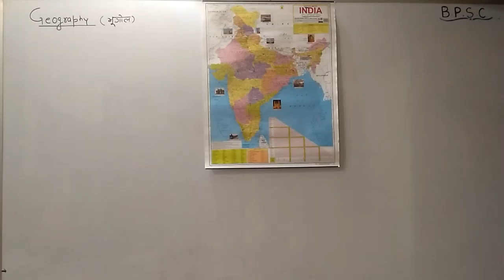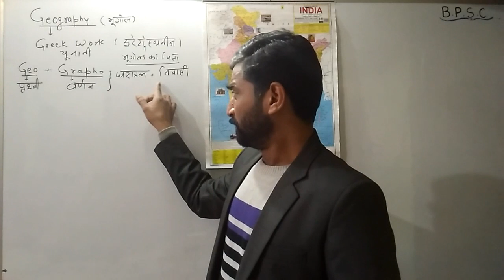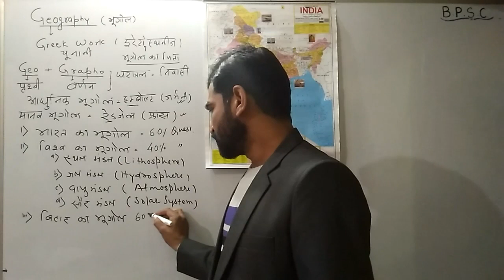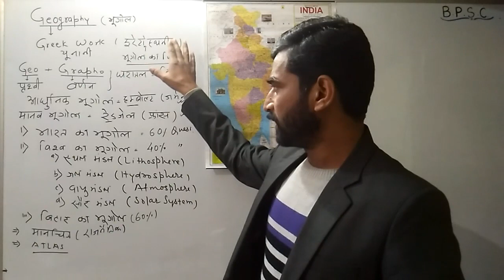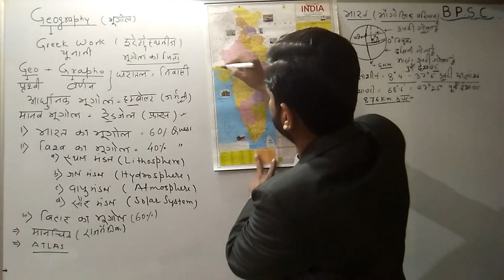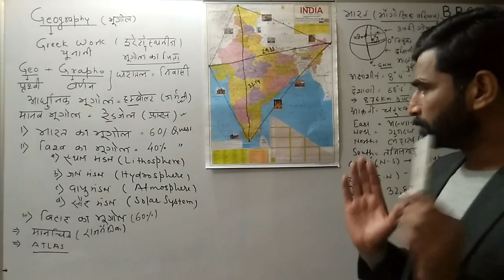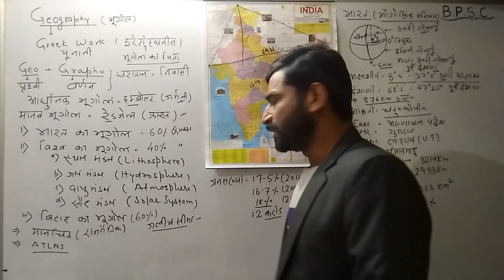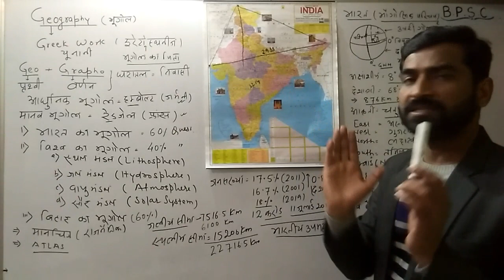GENERAL STUDIES GEOGRAPHY - 1 (GEOGRAPHICAL INTRODUCTION OF INDIA - 1ST)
FOR - UPSC, BPSC, BIHAR DAROGA, SACHIWALAY SAHAYAK, NTPC RAIL, NDA, SSC AND OTHER EXAM K LIYE BAHUT UPYOGI HAI, Ek Video k madhyam se INDIA ka smapurn jankari prapt kar, or sabhi questions ko asani se solve karen.